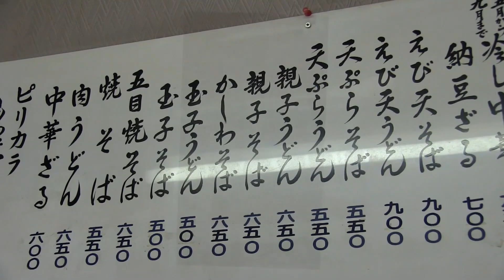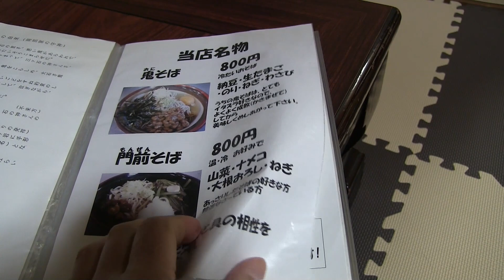田舎のグルメ！盛岡市の超激辛ラーメン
盛岡市にあるかむら屋さんは、知る人ぞ知る激辛ラーメンのお店。
私は最も辛くないものを注文しましたが、それでも辛かったです。

「涼風の季節」